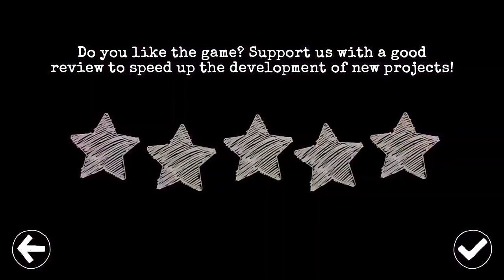911 Cannibal Horror Escape | Shiva and Kanzo Gameplay